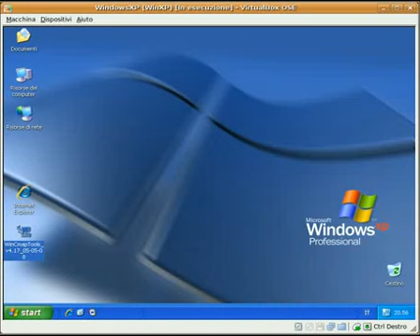Installare CmapTools in Windows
Come installare CmapTools in ambinete WIndows